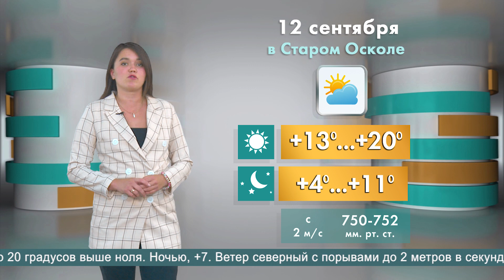Погода в Старом Осколе на 12 сентября